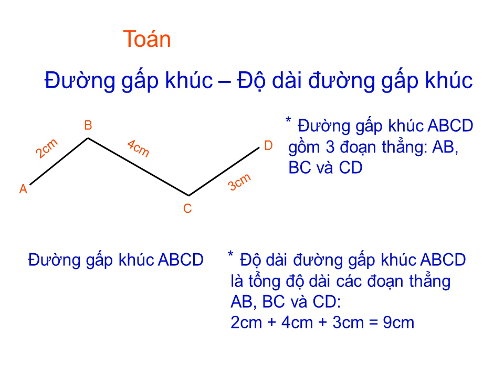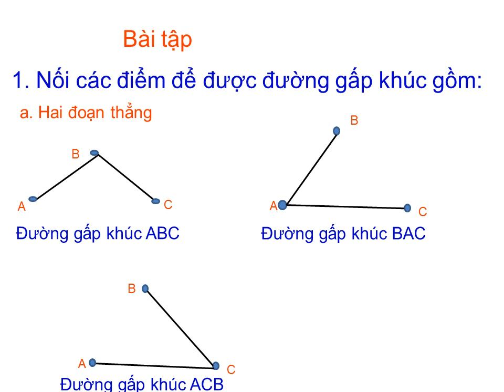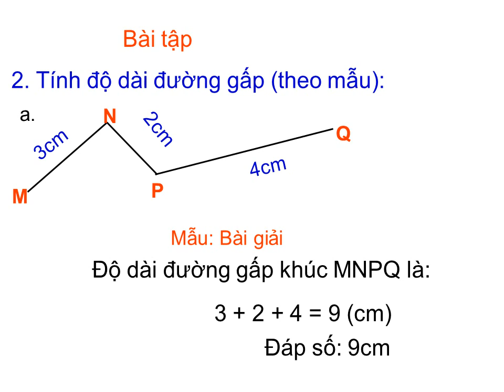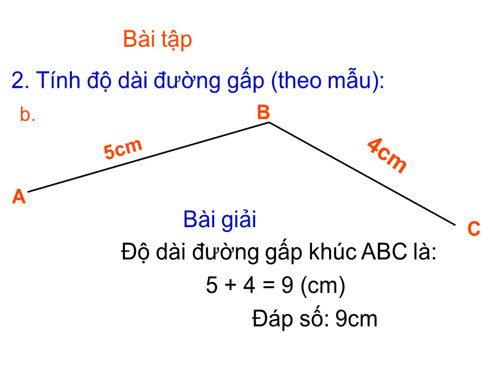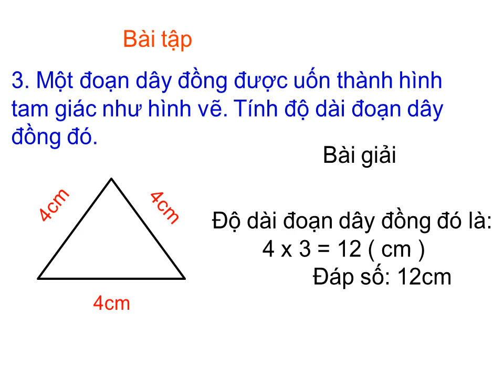Toán: Đường gấp khúc